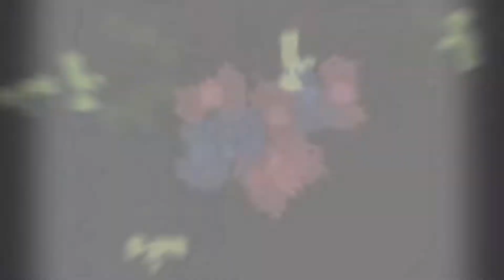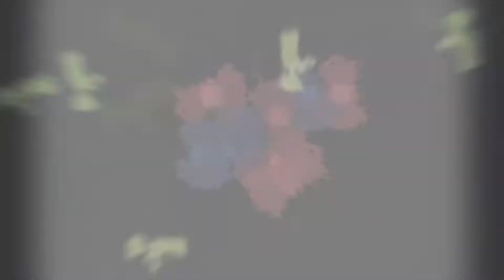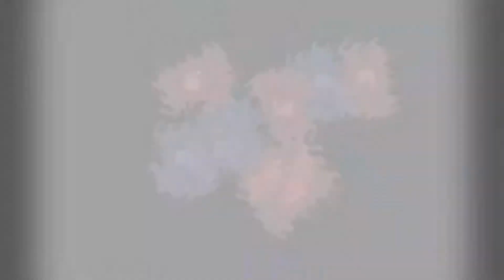EVIS RENATA FULL ALBUM TRIAS MUSIC TAX RELA